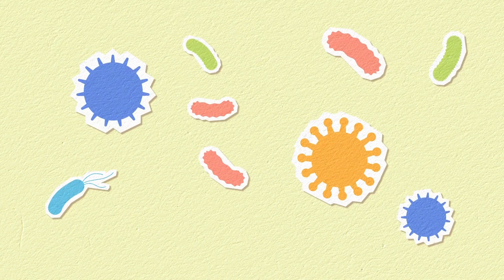ProDentim Reviews (HEALTHY TEETH AND GUMS) ❗️UPDATE 2023/2024❗️ TEETH AND ProDentim Dental Health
✅P Hi, And if you are looking for more information about Prodentim Complete, watch until the end of this video, because I will present everything for you, from the effectiveness of Prodentim to the possibility of losing weight, respiratory improvements and allergies, solve digestive problems also from weight loss. In addition to all this, I will tell you where to buy the product officially. Ok?

❗️❗️Attention❗️❗️
ProDentim is the only product in the world with a unique blend of 3.5 billion probiotics and nutrients, ProDentim is specially designed to repopulate your mouth with good bacteria along with a proprietary blend of 4 plants and minerals: Lactobacillus Paracasei, Lactobacillus Reuteri, B.lactis BL-04 , inulin, malic acid, tricalcium phosphate and peppermint.

✅P ✅P HOW TO USE PRODENTIM? ✅P ✅P
ProDentim comes in oral tablet form, each bottle covers a 30-day supply, you just need to slowly chew one tablet in ProDentin every morning to support the health of your entire body, gums and teeth and feel better.

✅P ✅P Is it safe to use? ✅P✅P
All Prodentim ingredients are generally considered safe and are constantly tested for purity and to ensure protection against toxins and contaminants. In addition, Prodentim is manufactured in an FDA-approved facility under sterile, rigorous and accurate standards. Want more information? Watch the video until the end.
Yes, you can trust Prodentim!!! Prodentim supplement:
✅Prodentim supports a good flora;
✅Prodentim supports high population of good bacteria;
✅Prodentim keep the Whitness teeth;
✅Prodentim supports teeth health and fresh breath.

Alert!!! ProDentim contains specially tested and proven ingredients for oral health.
Because ProDentim probiotics work throughout the body.

Attention!!! ProDentim is only available on the official website, you will not find the original supplement in any online store or local.

✅What is the ProDentim? ✅
ProDentim is a 100% natural supplement that maintains the health of teeth and gums, prevents infections, bleeding and different dental disorders.
In this video from Prodentim Review I will tell you everything about this supplement, including that ProDentim is only sold on the official website where you will find the original product and will not find it in any market. It is very important that you exit that ProDentim Dental Health has FDA and GMP certified facilities in the United States under specific and strict conditions, ProDentim is non-GMO, gluten-free, non-habit training and does not contain any dangerous stimulants or toxins, ProDentim is the supplement with the best offer in 2023 in different countries and progressing to 2024.